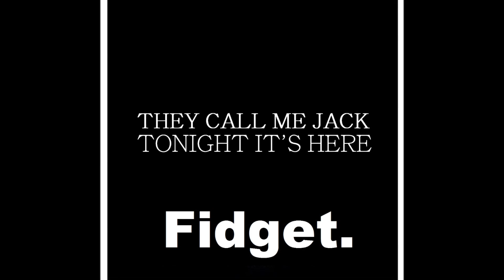They Call Me Jack - Tonight It's Here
OUT MONDAY 19TH OF AUGUST '13...Following on from Algoze Players, this is the second release from They Call Me Jack. 'Tonight It's Here' is a full-on house track, with trance and moombahton elements. They Call Me Jack is a UK based producer focused on experimenting with various sub-genres of house and electronic music, producing sounds which encompass early and-present- life musical influences. Born and raised in eighties Birmingham, and being of Punjabi decent, They Call Me Jack grew-up listening to an eclectic mix of sounds from early deep house and techno to the sounds of garage, tech-house and progressive-trance. "The music I make is dependent on how I feel, it's always going to be House, but with a difference -- whether I'm feeling moombahton, Punjabi or fidget, I like to bring it all together and make people want to move". They Call Me Jack.